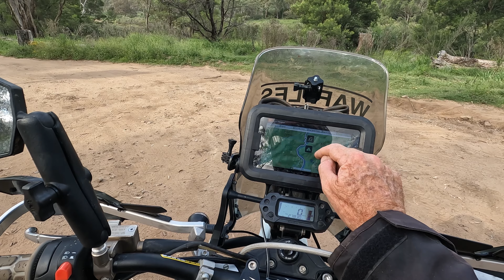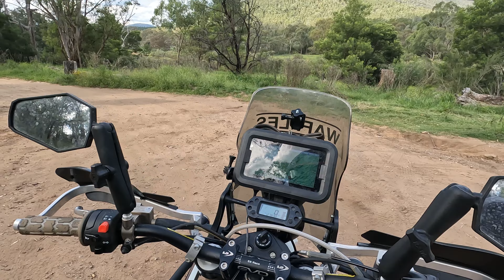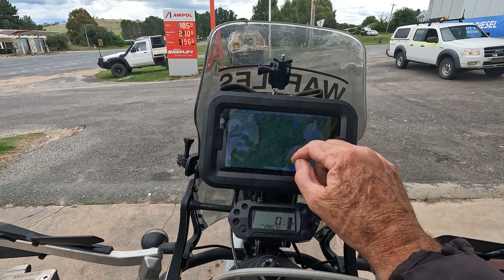Snowy 2 0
I rode around in the Jindabyne area in 1988 on a 1986 Tenere looking at the Snowy Hydro scheme as part of a trip up the east coast of Australia. Today I returned and had another look on the AJP PR7 some 36 years later.